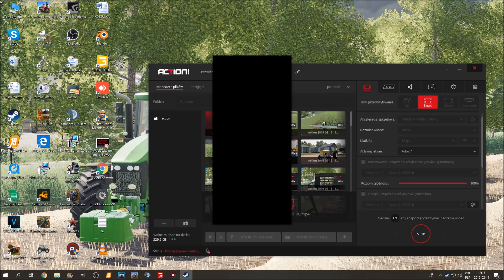#12 Od małego do dużego.Żniwa soi ,rozładunek palet oraz misje !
Myślę ,że jak na 1 miniaturkę w takim stylu robioną przez mnie ,źle nie jest 💪
Chcesz więcej odcinków?

Dziękuje ;)
Poprawie dźwięk Łukasza 💪